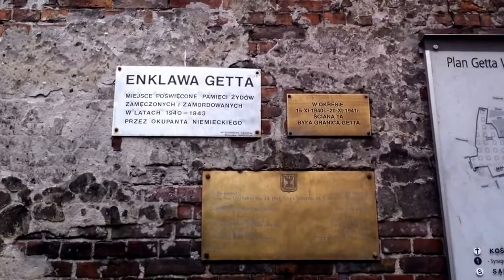Warsaw, Poland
Sights of Warsaw, Poland